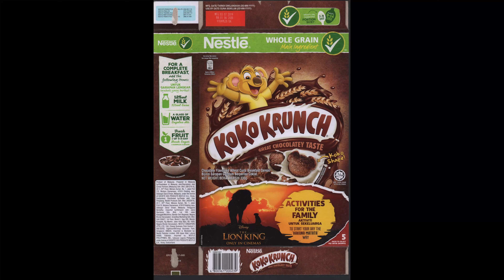190703 Koko Krunch The Lion King Activities For The Family 4/5